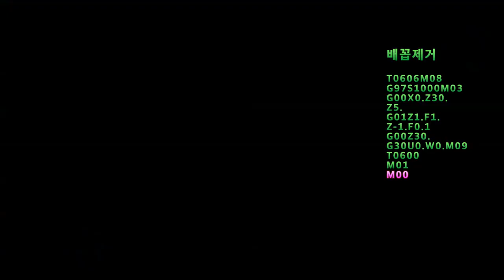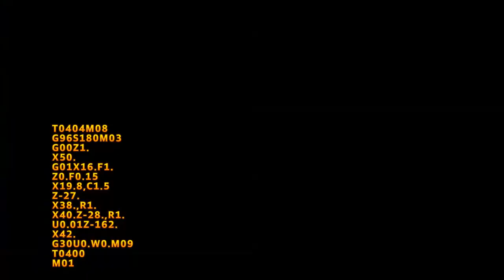CNC선반가공의 기본이라할 수 있는 나사핀 가공(Basic machining screw pin processing of CNC lathe)[English subtitles]